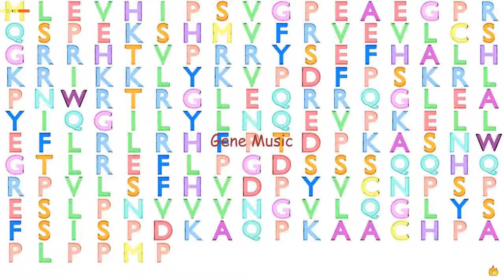Gene Music using Protein Sequence of SNX22 "SORTING NEXIN 22"